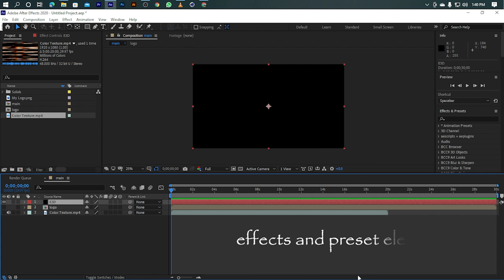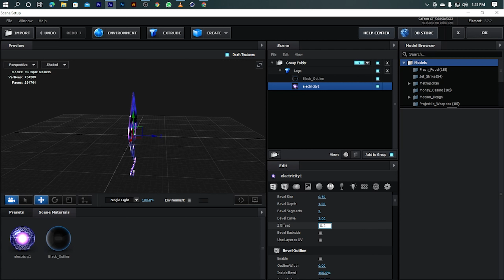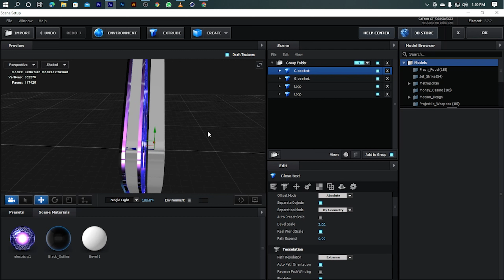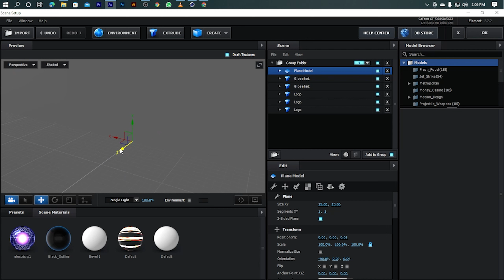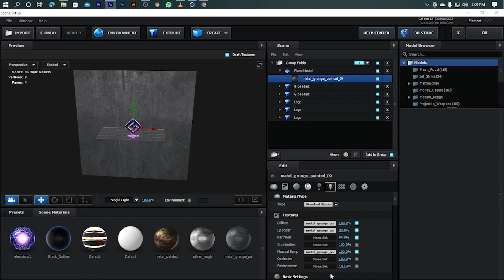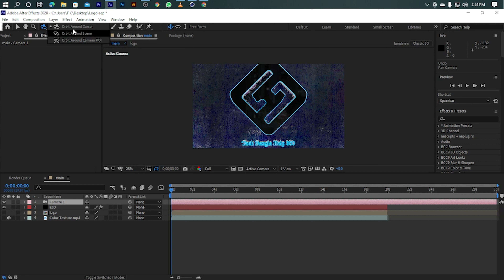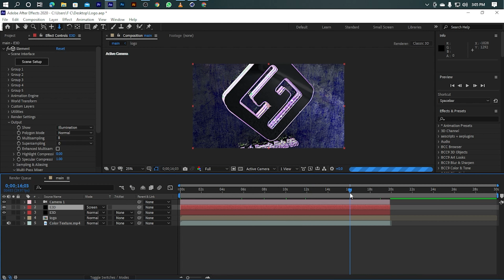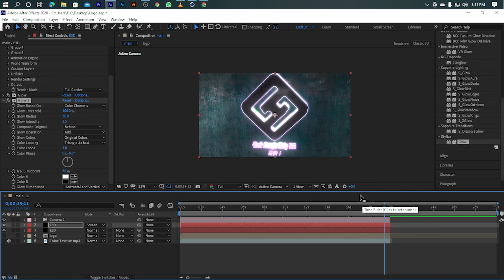3d logo তৈরি করুন After Effects দিয়ে Motion Graphics Bangla Tutorial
Video Title :   3d logo তৈরি করুন After Effects দিয়ে  Motion Graphics Bangla Tutorial